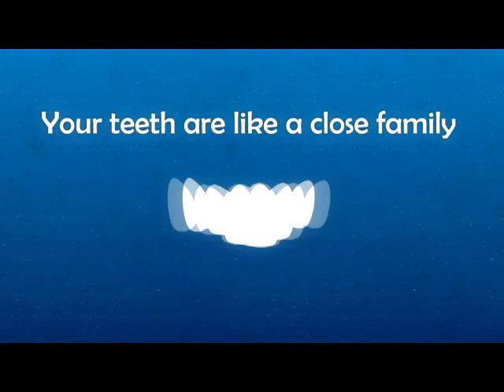Cosmetic Dentist Sunny Isles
is home to Sunny Isles' best Cosmetic Dentist. We service the areas of Aventura, Hallandale, Hollywood, North Miami, Bal Harbour, and Sunny Isles. We are located at 1701 East Hallandale Beach Blvd, Hallandale Beach, FL 33009.

is Sunny Isles's best source for Dental Implants and Dentures. We service the areas of Aventura, Hallandale, Hollywood, North Miami, Bal Harbour, and Sunny Isles. We are located at 1701 East Hallandale Beach Blvd, Hallandale Beach, FL 33009.

High Standards
A standard of excellence in personalized dental care enables us to provide the quality dental services our patients deserve.  We provide comprehensive treatment planning and use restorative and cosmetic dentistry to achieve your optimal dental health.  Should a dental emergency occur, we make every effort to see and care for you as soon as possible.
Education & Prevention
As a practice, we are true believers that preventive care and education are the keys to optimal dental health.  We strive to provide "dental health care" vs. "disease care".  That's why we focus on thorough exams -- checking the overall health of your teeth and gums, performing oral cancer exams, and taking x-rays when necessary.  We also know that routine cleanings, flossing, sealants, and fluoride are all helpful in preventing dental disease.  Not only are we focused on the beauty of your smile, we're also concerned about your health.  A review of your medical history can help us stay informed of your overall health, any new medications, and any illnesses that may impact your dental health.

Uncompromising Safety

Infection control in our office is also very important to us.  To protect our patients and ourselves, we strictly maintain sterilization and cross contamination processes using standards recommended by the American Dental Association (ADA), the Occupational Safety and Health Administration (OSHA), and the Center for Disease Control (CDC).

Training & Expertise

As your dental health professionals, we want you to be confident knowing that we are a team of highly trained and skilled clinicians.  We pride ourselves in providing the care you need to keep your smile healthy.  To give you the best possible service and results, we are committed to continual education and learning.  We attend dental lectures, meetings, and dental conventions to stay informed of new techniques, the latest products, and the newest equipment that a modern dental office can utilize to provide state-of-the-art dental care.  Also, being members of various professional dental associations helps us to stay abreast of the changes and recommendations for our profession.

A Positive Experience

Building a foundation of trust by treating our patients as special individuals is vital to our success.  We understand how uneasy some patients may feel about their dental visits, and how we can make a difference in providing a relaxing and positive experience.  Our entire team is dedicated to providing you with excellent, personalized care and service to make your visits as comfortable and pleasant as possible.

We thank you for allowing us to take care of your dental needs and look forward to serving you.

Make an appointment today. we'll give you a reason to smile!